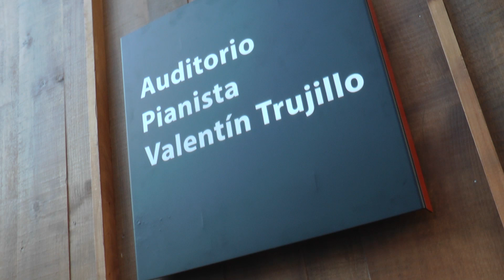Inauguración Auditorio Valentín Trujillo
SCD Presenta Inauguración Auditorio Valentín Trujillo